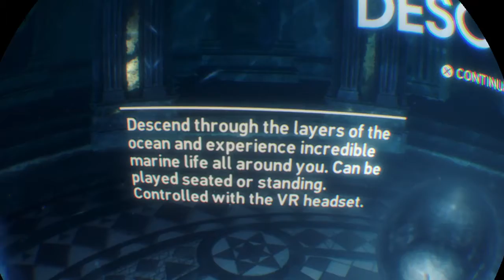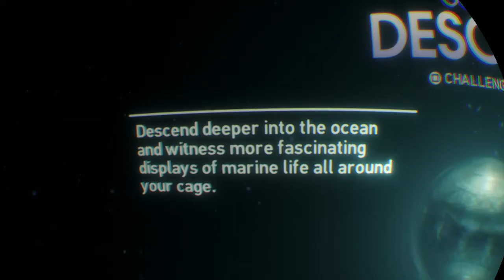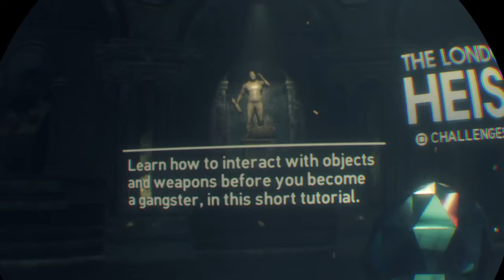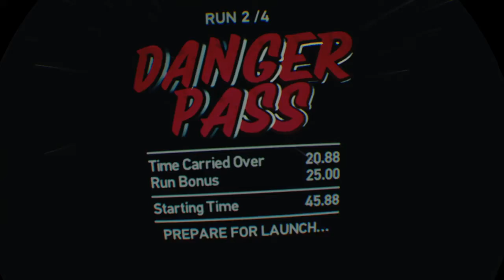PlayStation VR Worlds